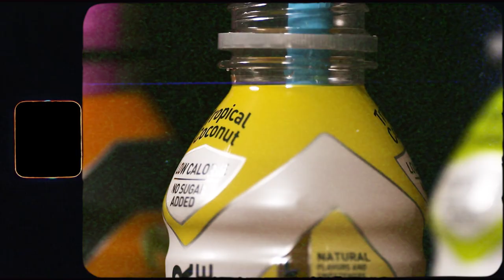BODYARMOR Taste Testing with Gavin Beavers